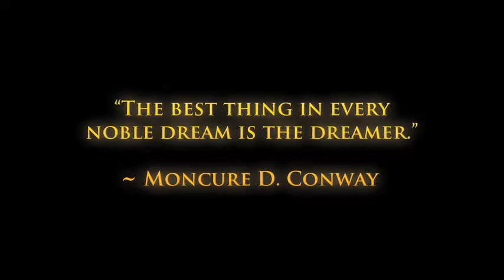2010 Official High Quality [HD] POPCAAN - DREAM NEWWW!